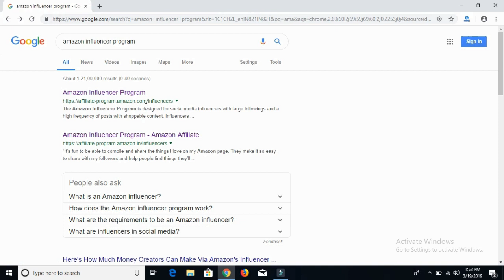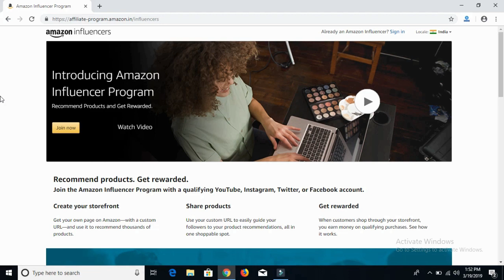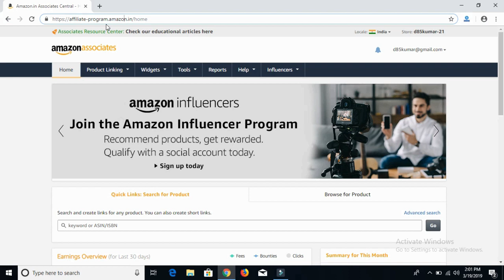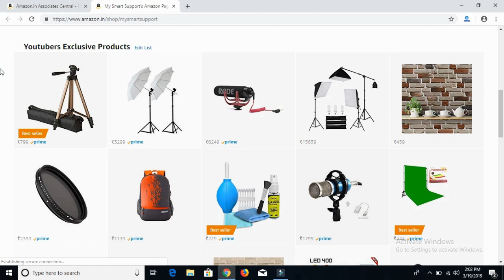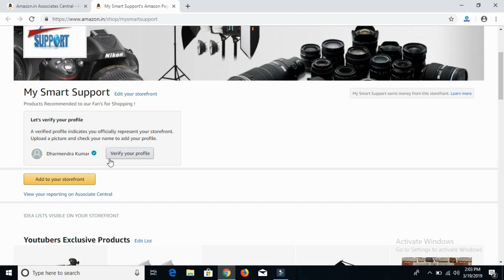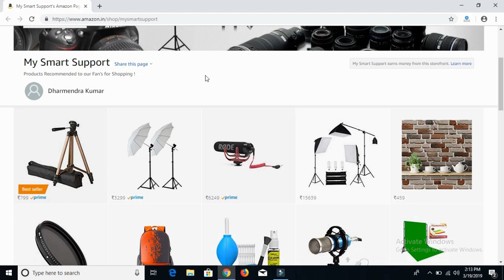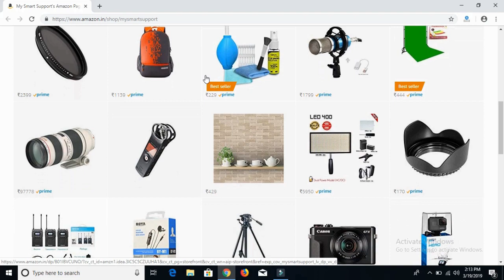YouTubers Now Double your Affiliate Income With Amazon influencer program in India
Amazon Influencer programe launched in india .
My Amazon Shop link for Youtubers